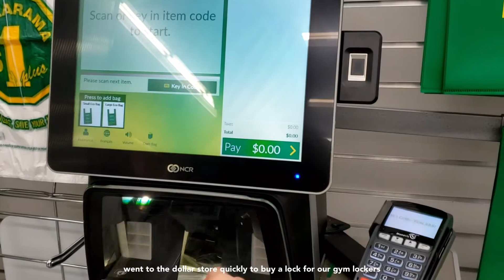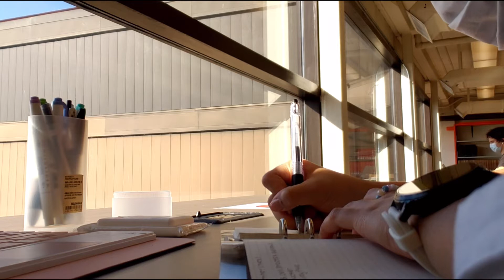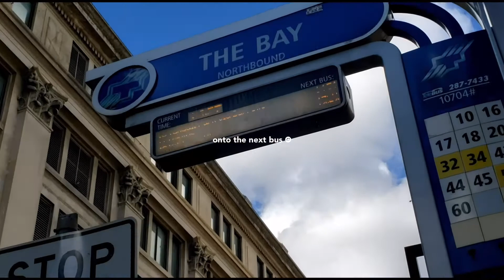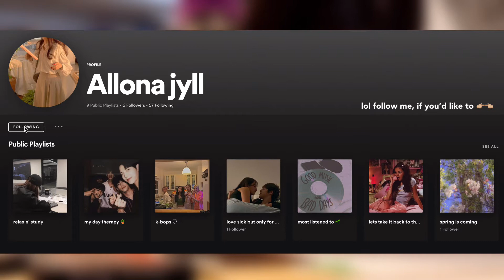uni diaries: productive first week of uni, studying, art supplies, eating korean food | premed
♥ open ♥

Hey everyone! Welcome back to another video. It has been a while since my last upload, so I really hope you liked it. I finally have in-person classes & I am super excited. I definitely should have edited & uploaded this much earlier but September & October was just super busy hehe. I hope you enjoy the video! See y’all soon in my next video.
Always, Allona

═got it bad - LEISURE
═lemonade - kennytheking
═ghostly love - Piano Shoegazer
═slow - SOLE (instrumental)
═truly dont care - ariose
═Lose My Grounding - haer
═Day 6. Park Place - Juju B. Goode
═i'm confused - aekasora

◕3◕ faq
name: Allona (Aloe-nah)
age: 19 ('02 liner)
ethnicity: filipino
location: canada

ʕ·ᴥ·ʔ socials ʕ·ᴥ·ʔ
ɪɴꜱᴛᴀɢʀᴀᴍ